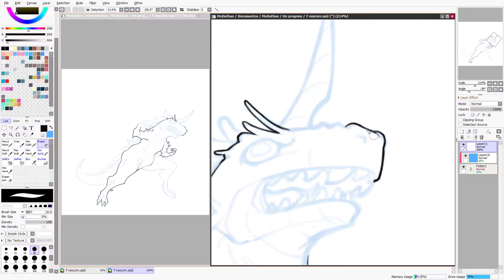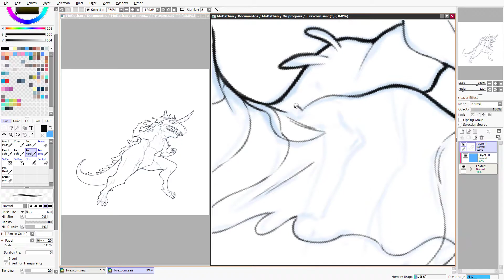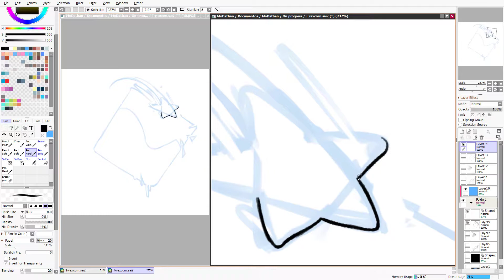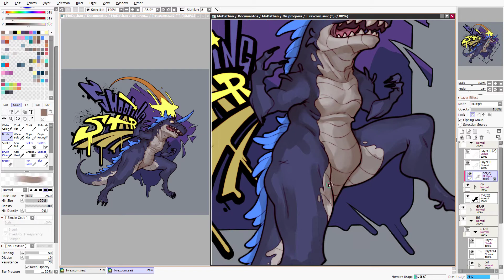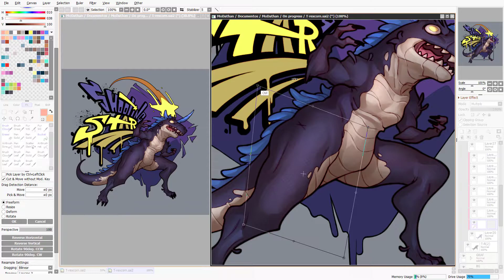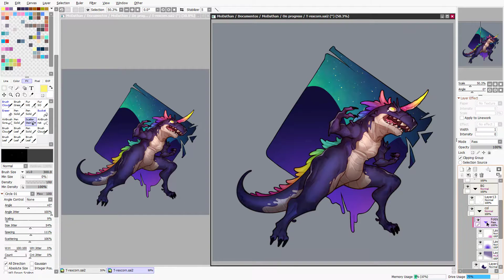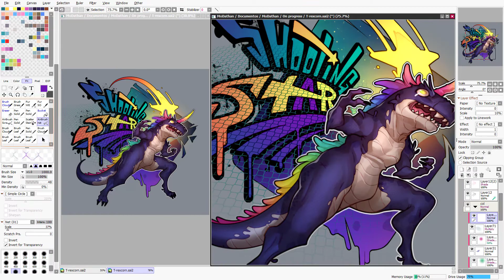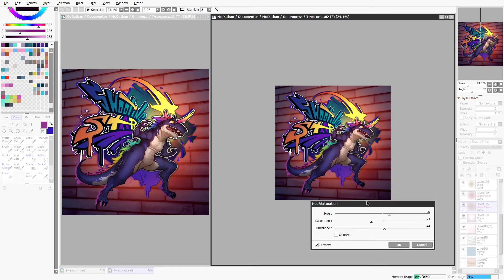Shooting Star vs T-Rexcorn (SPEED Paint)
The only thing that will never be extinguished are our wishes.

• Smile -Slynk
• Thirty First Dream - Otis McDonald
• X Ray Vision - Slynk
• IDCIDK - Geographer